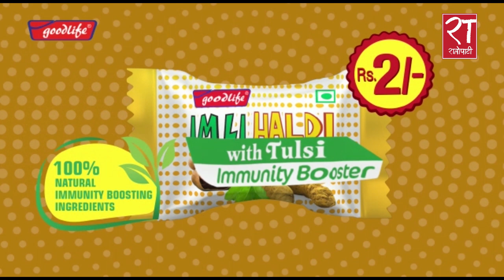चैते धानतर्फ किसानको आकर्षण